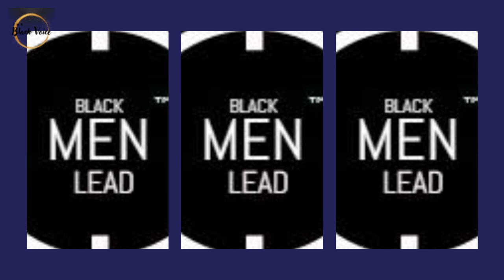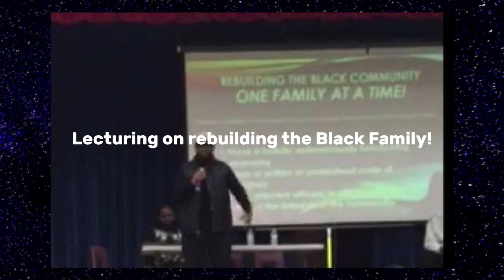The Pimp Simp & Black Girl Magic Narrative Has Destroyed the Black Community! | Dr. Rick Wallace